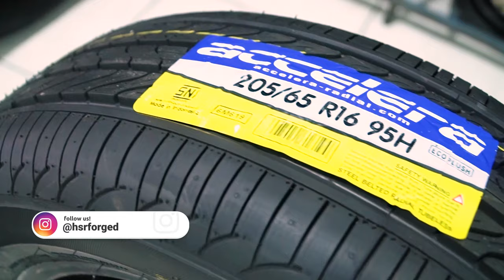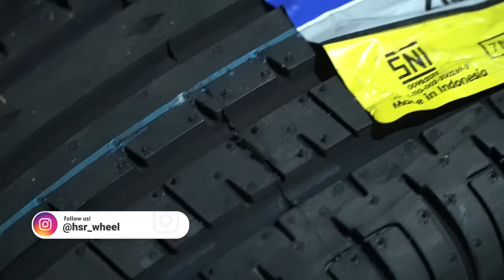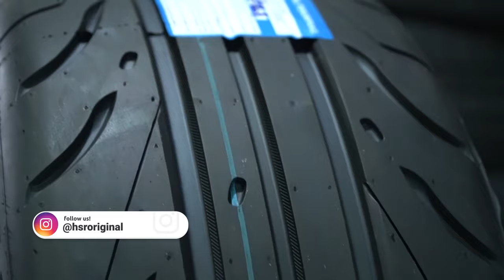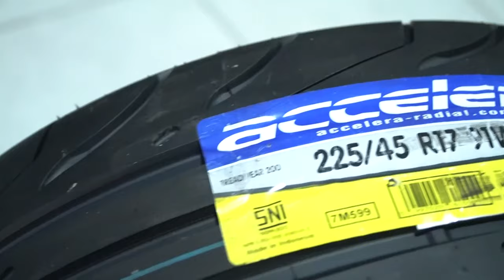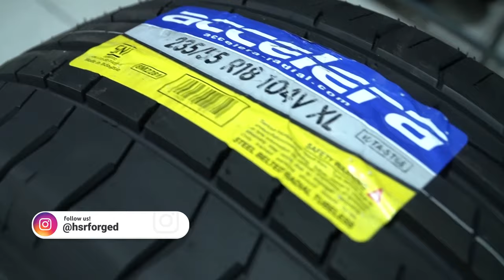Tips Pilih Ban Yang Cocok Untuk Kebutuhan Kalian! With Accelera